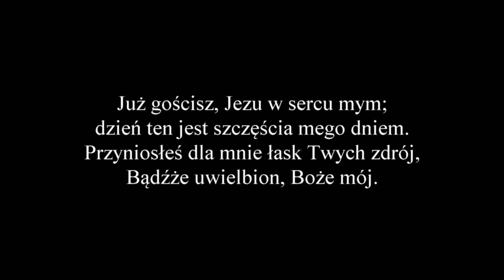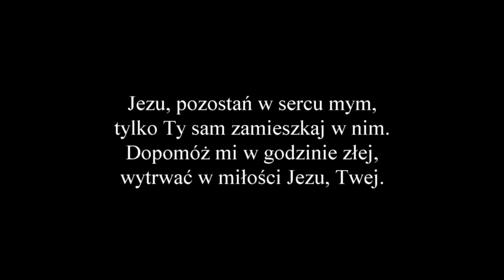Już gościsz Jezu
Bogdan Wiśniewski - organy
Nagranie z dnia 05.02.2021 r.
Rzymskokatolicka Parafia św. Michała Archanioła w Płońsku